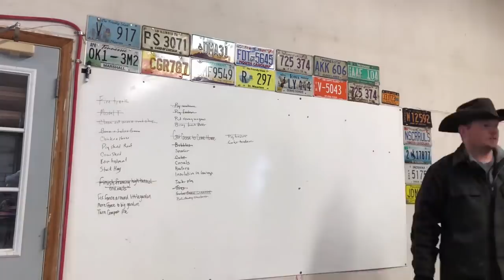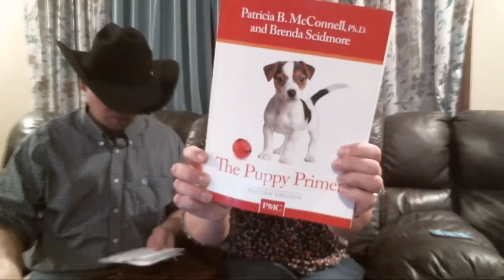Ranch Talk 12-27-18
Tonight is the last livestream for Our Wyoming Life for 2018.  Lets get together one more time before the new year and celebrate how the ranch life has affected us all.  With Q&A, special behind the scene video and an open discussion, we invite you come join us LIVE on Ranch Talk.